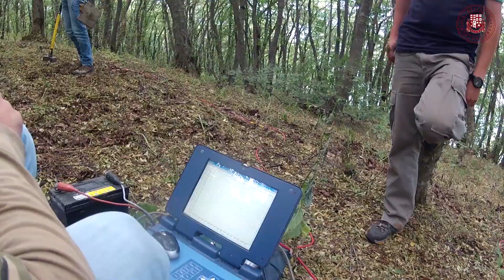ახალდაბის მეწყრის მულტიდისციპლინარული კვლევა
2015 წლის 13 მაისს 21 საათსა და 30 წუთზე დაწყებულმა ძლიერმა წვიმამ თბილისში კატასტროფული წყალდიდობა გამოიწვია. დაახლოებით 23 საათზე კოჯრთან არსებული ფერდის თხემის ჩამოიშალა. მეწყრულმა სხეულმა წყნეთი-ბეთანიის, შემდეგ კი წყნეთი-ახალდაბის დამაკავშირებელ გზას გადაუარა და მდინარე ვერესკენ განაგრძო მოძრაობა.
სწორედ ამ მოვლენის არსის დასადგენად ილიაუნის დედამიწის შემსწავლელ მეცნიერებათა ინსტიტუტის მეცნიერებმა განახორციელეს ერთობლივი ახალდაბის მეწყრის მულტიდისციპლინარული კვლევა. ექსპედიციაში მონაწილეობდა ინსტიტუტის ოთხი - გეოლოგიის, გეოდეზია-გრავიმეტრიის, გეოგრაფიის და გამოყენებითი გეოფიზიკის დეპარტამენტი. ექსპედიციის მიზანს წამოადგენდა: მეწყერული სხეულის აგეგმვა, რომელიც განხორციელდა მაღალი სიზუსტის GPS-ებით, ტაქეომეტრით და უპილოტო საფრენი აპარატით; ასევე მეწყერული სხეულის გეოლოგიური სტრუქტურების აგეგმვა; გრუნტის და ქანის მდგომარეობის განსაზღვრა ელექტრო და სეისმური პროფილირებით; და, საბოლოოდ მეწყრის მოწყვეტის სცენარის აღდგენა.